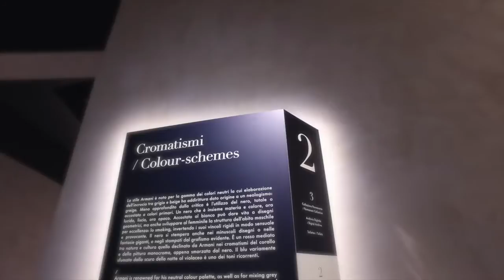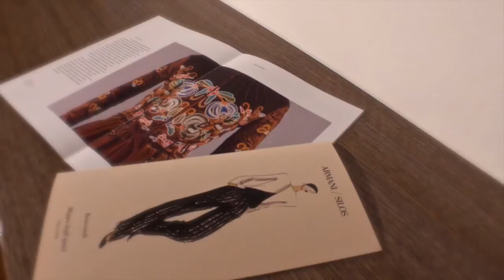Armani Silos | Via Bergognone 40 Milano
Armani Silos museum, milan
Museo della moda di Giorgio Armani
Shot with Dji Osmo
Quarantanni di moda Armani: una selezione di abiti dal 1980 a oggi.